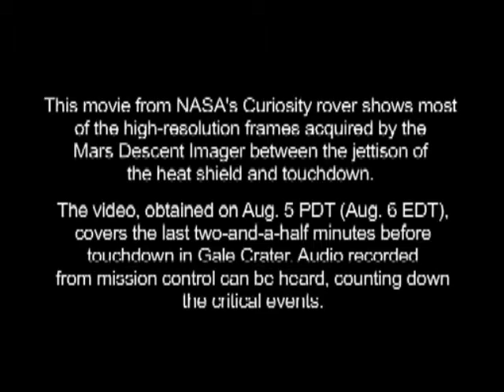Curiosity Lands on Mars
Video from Curiosity, during its landing in Gale Crater on Mars. Audio from mission control, during the descent.